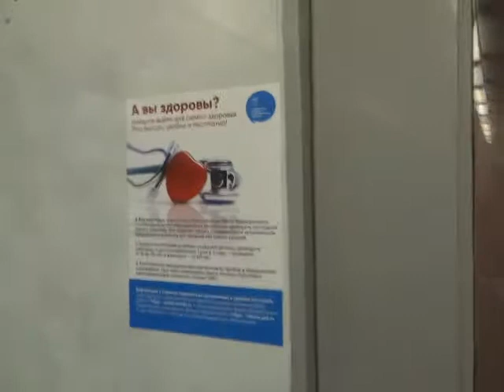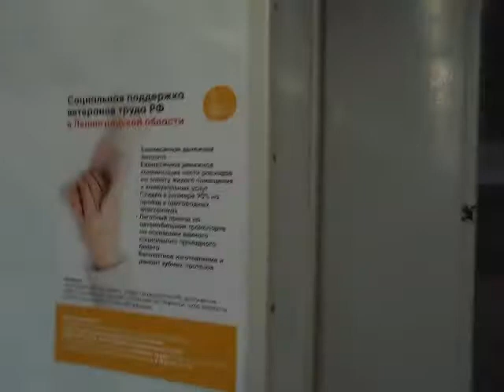Walking tour passing russian electric train # ЭТ2М 119